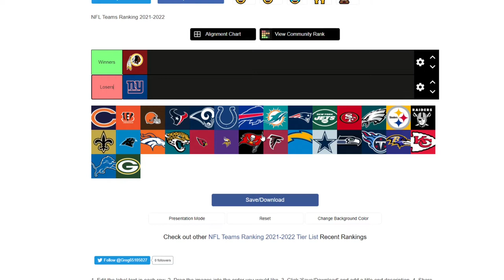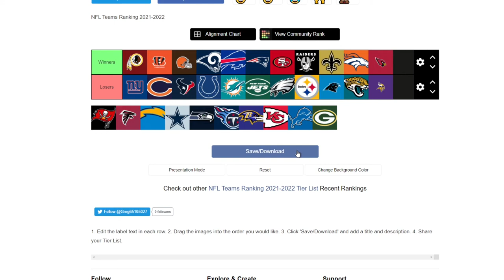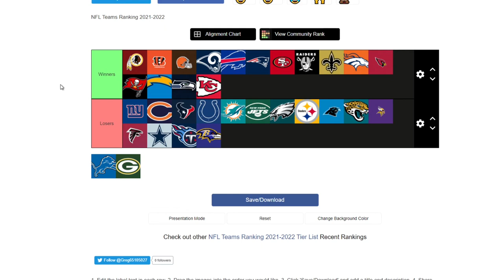Week 2 NFL 2021-2022 Predictions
Hey , today im making a video of who I think will win their 2nd game in the nfl season this year.